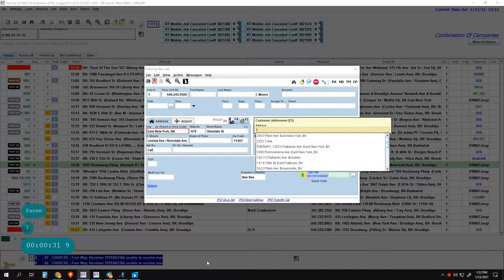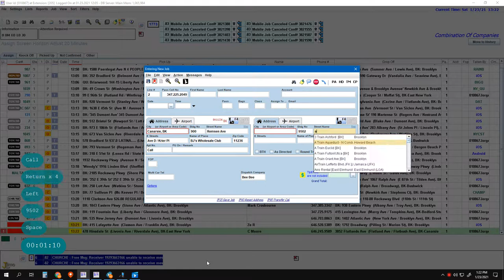New Jobs and Verification 2021 01 23 13 21 03